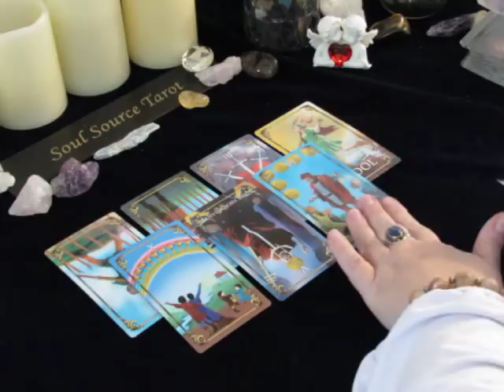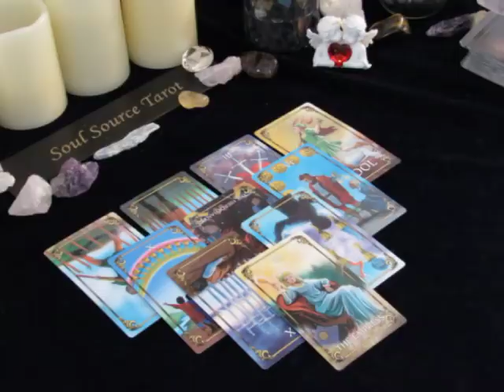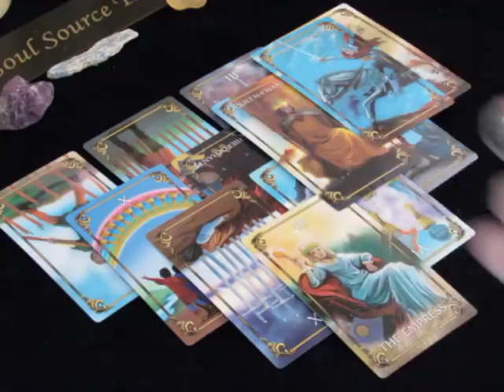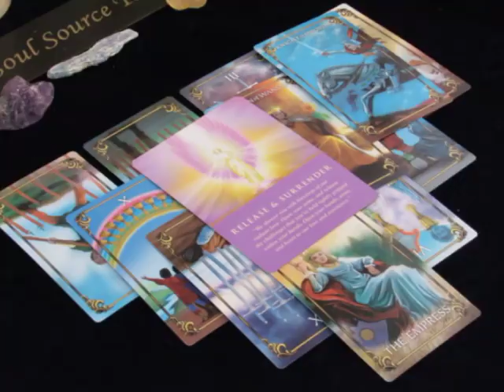~Libra~General Reading~January 8th to 14th, 2018